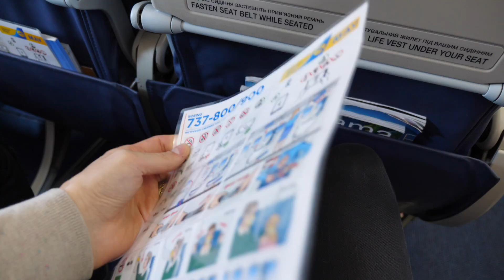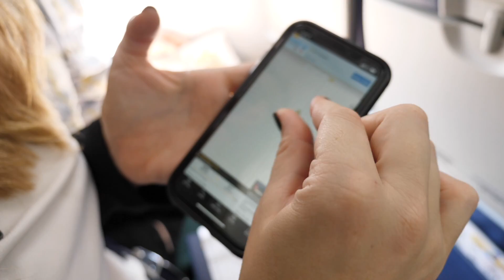Finally flying to London England!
Flying into London Gatwick airport from Istanbul International Airport! And on our way to visit the Travel Beans!